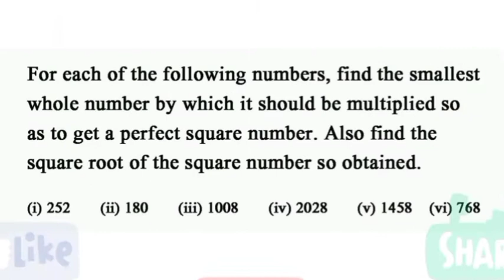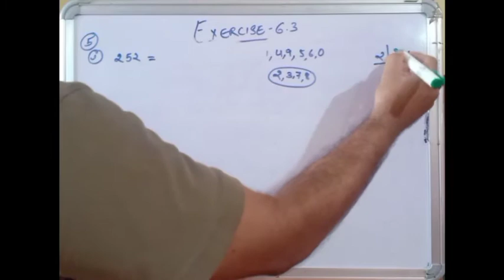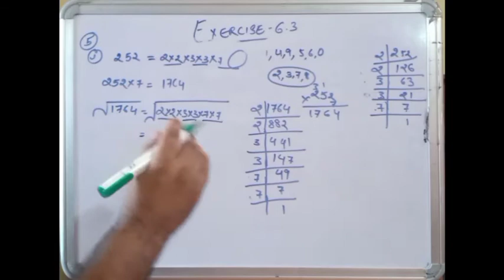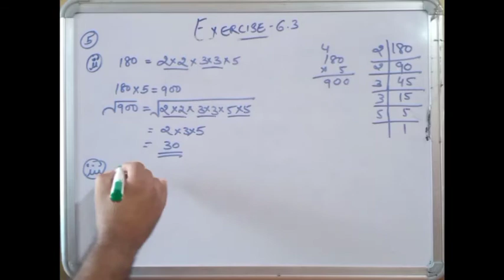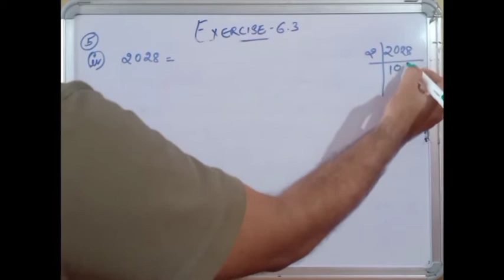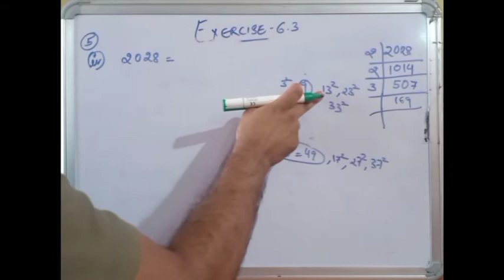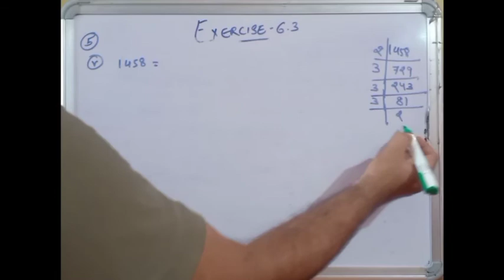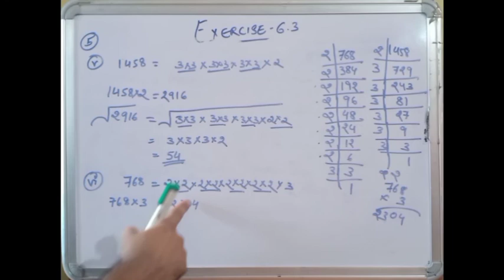CBSE NCERT CLASS 8 MATHS EXERCISE 6.3 QUESTION 5 I ncert solution of class 8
For each of the following numbers, find the smallest whole number by which it should be divided so, as to get a perfect square, Also find the square root of the square number so obtained.
(i) 252 (ii) 2925 (iii) 396 (iv) 2645 (v) 2800 (vi) 1620